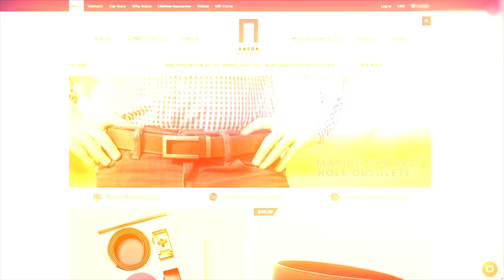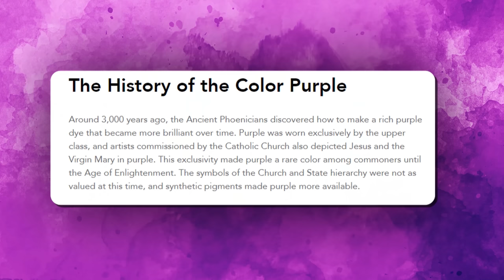What The Color Of Your Clothing Says About You....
for a special deal. I recommend the box set giving you 6 possible belt combos for under $100. Also, sign up for their email list and "Anson TXT Club" for exclusive offers.

The colors you choose to wear each day say a lot about your personality and how you want others to perceive you. In this video, we explore the psychology behind color and look at what different colors convey about your traits and mood.

Timestamps:
0:00 - What The Color Of Your Clothing Says About You.
0:55 - Does the color of our outfit affect the way we perceive ourselves?
1:42 - Navy blue
2:18 - Charcoal grey
3:01 - White
3:45 - Check out my favorite accessory
5:33 - Black
6:29 - Olive green
7:22 - Brown
8:12 - Light blue
9:04 - Red
11:11 - Purple
12:20 - Yellow
12:59 - Orange
13:34 - Should men wear this color?

📫 Shipping Address

Antonio Centeno
USA

PRODUCTS

RECOMMENDED PRODUCTS